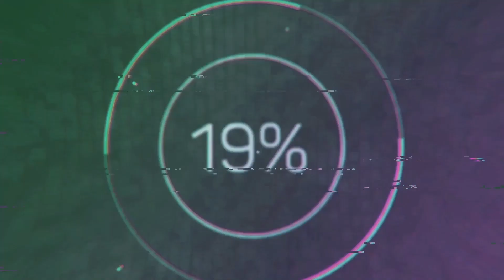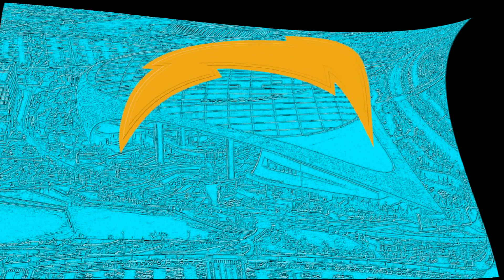Fantasy Football Team Review Episode 29: The Los Angeles Chargers!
LA has seen both its team get filled with star power, but looking at it right now, the Bolts seem to have caught lightning with the signing of Herbert and the keeping of vital pieces. Fantasy-Wise, is this team's caliber proceeding them?